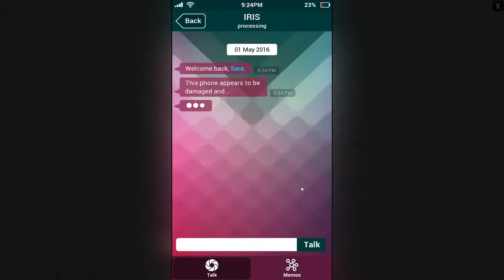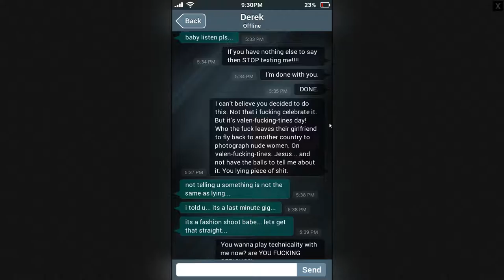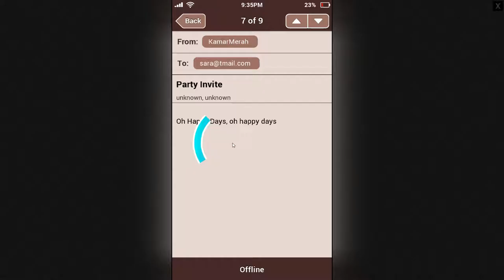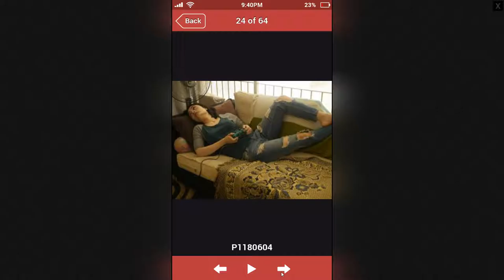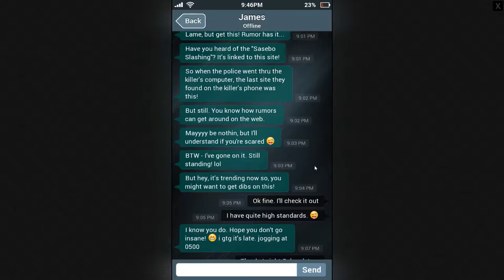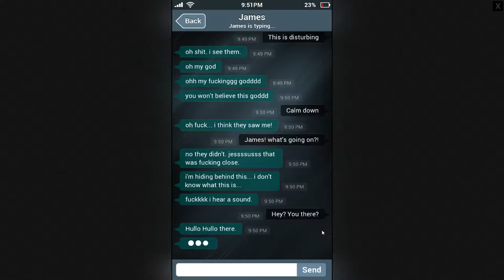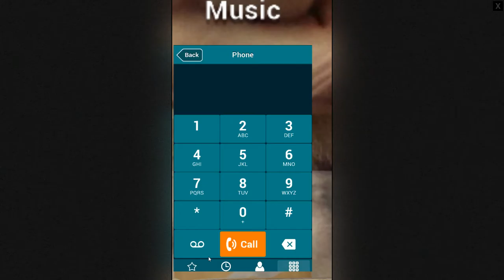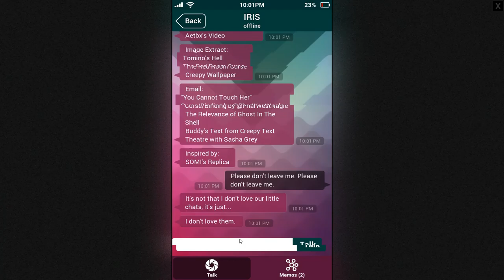Sara is Missing [ONLY]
That cat has seen things. Terrible things.

Somewhat creepy, but the use of really over-used "creepy" images in some of the videos really took me out of it.

Good use of the mobile UI though, even if I'm pretty sure that the noise on the side of the screen dramatically increased the recording size.